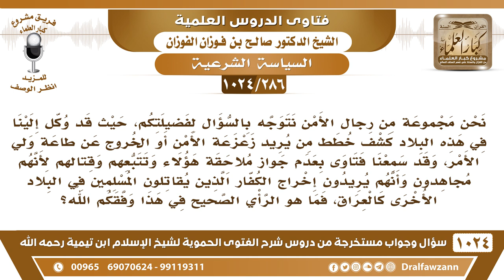[286 -1024] كلفنا بملاحقة من يريد الخروج عن طاعة ولي الأمر وزعزعة الأمن وسمعنا من يصفهم بالمجاهدين..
-[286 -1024] السؤال: نحن مجموعة من رجال الأمن نتوجه بالسؤال لفضيلتكم، حيث قد وكل إلينا في هذه البلاد كشف خطط من يريد زعزعة الأمن أو الخروج عن طاعة ولي الأمر، وقد سمعنا فتاوى بعدم جواز ملاحقة هؤلاء وتتبعهم وقتالهم لأنهم مجاهدون وأنهم يريدون إخراج الكفار الذين يقاتلون المسلمين في البلاد الأخرى كالعراق، فما هو الرأي الصحيح في هذا وفقكم الله؟
الجواب: أعانكم الله أنتم في جهاد! أنتم في عملكم هذا في جهاد؛ لأنكم تريدون من ذلك منع أهل الباطل والحفظ على الأمن وعلى الأنفس والأعراض والأموال فأنتم في جهاد أعانكم الله! ويكتب لكم أجر المجاهدين وفي طاعة لولي أمر المسلمين، فعملكم هذا عمل جليل جدا فلا يكن عندكم شك. أما الذين أفتوا بأن هذا جهاد فمن هم الذين أفتوا بهذا؟! هل هم معتبرون أو من الرعاع والمجهولين؟! ما هو بعلماء هؤلاء، هل أحد من العلماء المعتبرين أفتى بأن هذا جهاد؟ أبدًا، هذا من الكذب! هذا ليس جهادًا هذا معصية لله ولرسوله واستباحة لمحارم المسلمين وخروج عن طاعة ولي أمر المسلمين كل هذه معاصي كبائر والعياذ بالله! فليس هذا من الجهاد هذا في سبيل الشيطان ما هو في سبيل الله؛ لأن هذا معناه إضرار بالمسلمين.، وأما إخراج الكفار ما هو إليكم، إخراج الكفار عند ولي الأمر، هو الذي يعطيهم الأمان ويدخلهم لمصالح يحتاجون إليها ويطلعهم إذا انتهت مدتهم والرسول يقول: «أخرجوا اليهود من جزيرة العرب» هذا الخطاب لولاة الأمور ولذلك لم يخرجهم إلا عمر رضي الله عنه ما أخرجهم الناس! فالذي يخرج الكفار هو ولي الأمر والذي يدخلهم هو ولي الأمر من صلاحيات ولي الأمر، ونحن ما جئنا بهم إلا لمصالحنا ما جاءوا غزاة جاءوا مستدعون للقيام بأعمال إما سفارات وإما شركات المسلمون جاءوا بهم لمصالحهم وقد أخذوا الأمان والعهد بالدخول والنبي صلى الله عليه وسلم يقول: «من قتل معاهدًا لم يرح رائحة الجنة»  رواه البخاري، «وإن ريحها ليوجد من سبعين سنة» هذا وعيد شديد! فالذي يفتي بأن هذا جهاد هذا ليس بعالم إما أنه عالم ضلال إن كان عنده علم وإما أنه جاهل مركب لا يدري ما هو الجهاد في سبيل الله.
سؤال وجواب من شرح الفتوى الحموية ( 1024 ) مقطع